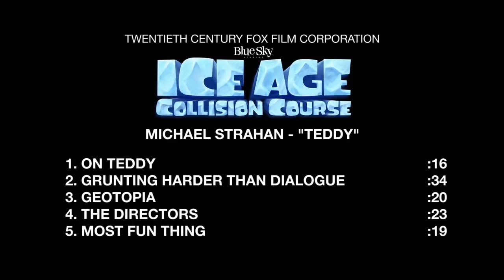Ice Age: Collision Course | On-set with Lilly Singh 'Misty' & Michael Strahan 'Teddy' [Interview]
Ice Age: Collision Course - Lilly Singh 'Misty' & Michael Strahan 'Teddy' On-Set Interview

Scrat's epic pursuit of his elusive acorn catapults him outside of Earth, where he accidentally sets off a series of cosmic events that transform and threaten the planet. To save themselves from peril, Manny, Sid, Diego, and the rest of the herd leave their home and embark on a quest full of thrills and spills, highs and lows, laughter and adventure while traveling to exotic new lands and encountering a host of colorful new characters.